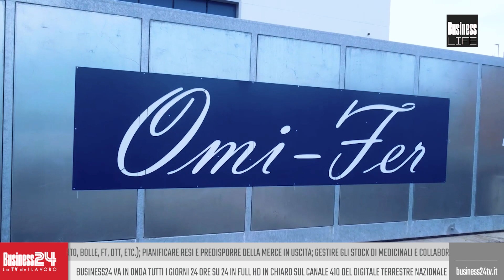Business Life puntata 108: Omi-Fer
Con: Omi-fer
Settori: Carpenteria Metallica
Ha presentato: Anna Falchi